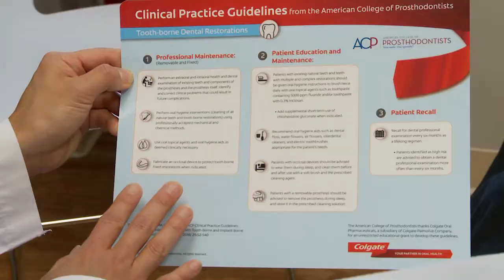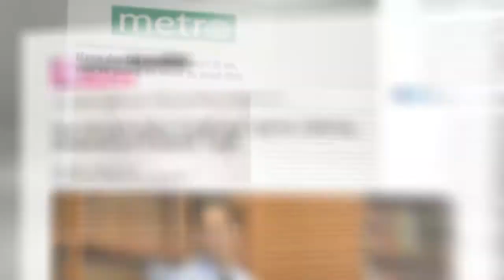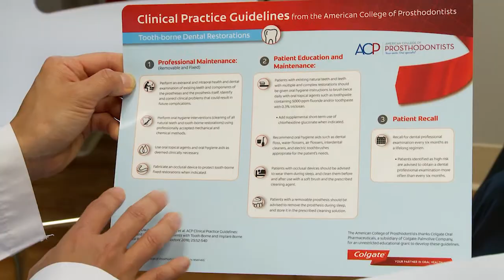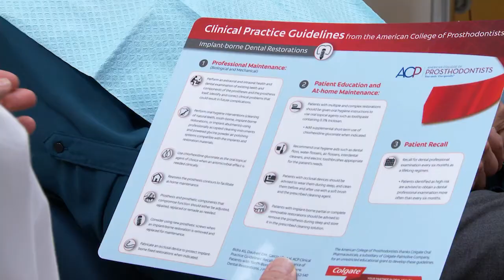UCSF Prosthodontist Dr. Don Curtis: 8 Tips to Avoid Do-Over Dentistry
Board Certified Prosthodontist and co-author of the ACP's Journal of Prosthodontics published clinicial practice guidelines for restored teeth care, Dr. Don Curtis explains the benefits of following a maintenance program for restored teeth to avoid do-it again dentistry.